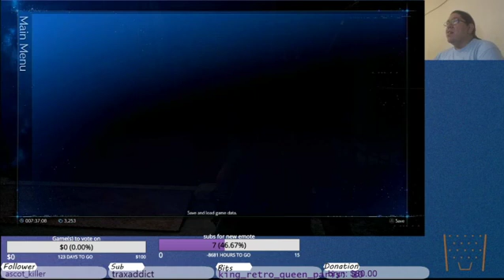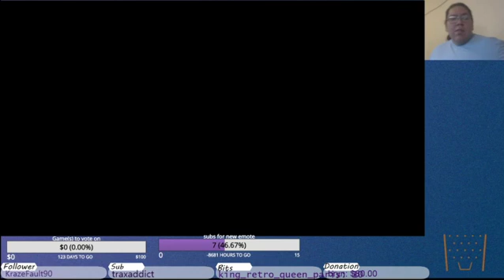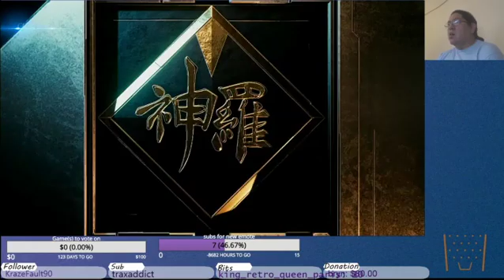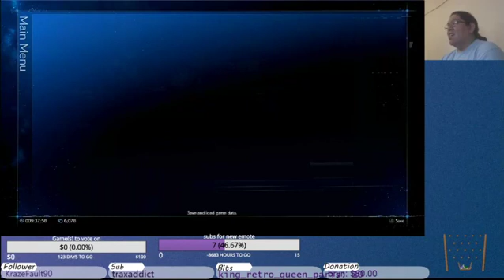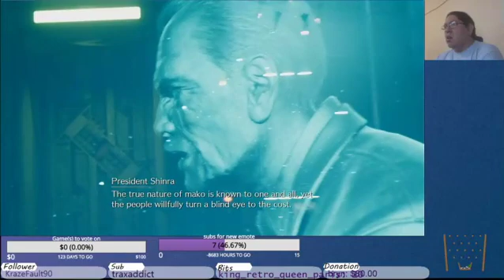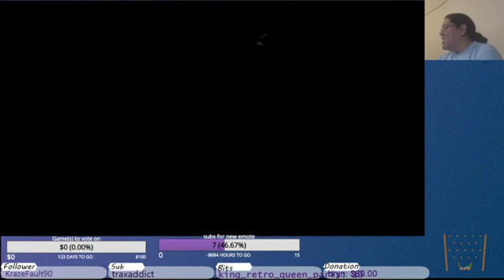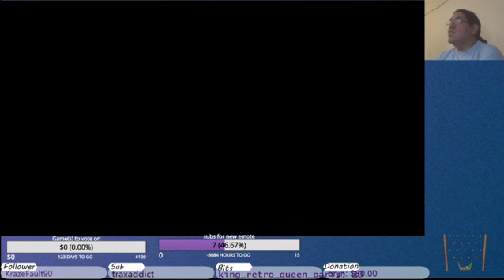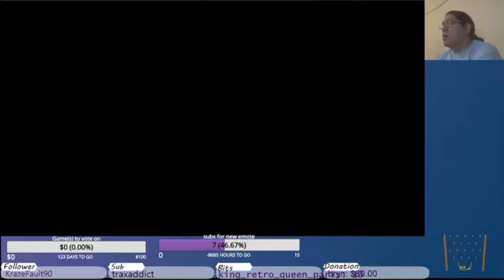FFVII Remake part 3: Still so excited